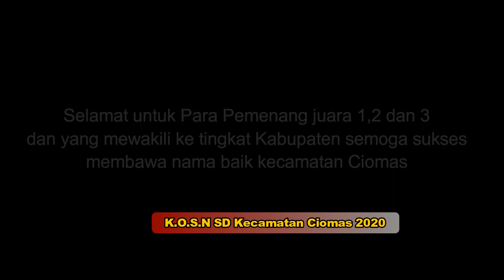Lomba Renang || Kompetisi Olahraga Siswa Nasional SD (KOSN/O2SN) KEC. CIOMAS SERANG Tahun 2020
Kompetisi Olahraga Siswa Nasional (KOSN/O2SN) Tingkat Sekolah Dasar se-Kecamatan Ciomas Serang-Banten cabang Olahraga Renang. lokasi di tempat Wisata Kolam Pemandian Cikarelek Ciomas Serang Banten.

lomba olahraga renang dilakukan 4 Gaya. yaitu Gaya Bebas, Gaya Dada, Gaya Kupu-kupu dan Gaya Punggung.